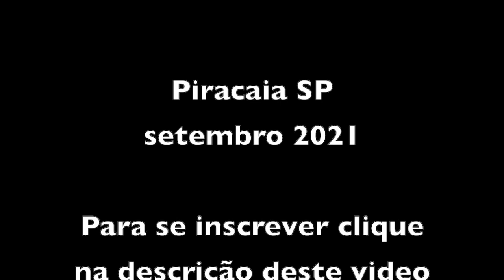CURSO GRATUITO DE PERMACULTURA - PARA QUEM QUER MORAR NO CAMPO E VIVER EM HARMONIA COM A NATUREZA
Semana do Sítio Ecológico: Inscrição gratuita

Você quer viver em parceria com a Natureza?
Na Semana do Sítio Ecológico você vai aprender como morar no campo com água fresca, ar puro e comida sem veneno. Serão 3 aulas ao vivo gratuitas com o permacultor Edilson Cazeloto, de 20 a 24 de setembro.

Bora viver em harmonia com a Natureza.
Toque no link para fazer a inscrição gratuita

Para fazer o planejamento de um Sítio Ecológico, o Dirço vai apresentar a permacultura, uma metodologia de design ecológico, que se baseia em 3 princípios éticos: cuidar da Terra, cuidar das pessoas e repartir o excedente.

A permacultura é uma filosofia da abundância, que segue o mesmo fluxo de funcionamento da Natureza.
A transição não acontece somente com a mudança da cidade para o campo. É preciso um novo olhar para a vida, para as relações pessoais e para o entorno. Fazer uma simples mudança de endereço, com a mesma mentalidade predatória da cidade, vai agravar ainda mais as condições precárias da zona rural.
A permacultura oferece ferramentas para tomada de decisões que causam impacto positivo no meio ambiente, gerando um processo de regeneração.

Programação da Semana do Sítio Ecológico

Segunda, dia 20 de setembro, às 20h
Adeus Metrópole. Vou morar na roça

Quarta, dia 22 de setembro, às 20h
Vida no campo: do sonho ao projeto

Sexta, dia 24 de setembro, às 20h
Sítio Ecológico na prática

Quem é o Dirço
Edilson “Dirço” Cazeloto é permacultor formado pelo Grupo Curare de Botucatu com orientação de Tomaz Lotufo em 2008. Ex-jornalista, ex-radialista e ex-professor de pós-graduação, fez a transição para morar na roça. Atualmente é o guardião do Sítio Pau Dágua, espaço destinado a cursos e eventos nas áreas de Permacultura, Agroecologia, Bioconstrução, Saúde Integral e Cultura Popular.
Em cinco anos, o Sítio, que era um antigo pasto, transformou-se em um pequeno oásis. Metade dos três alqueires está sendo reflorestado (3 mil árvores plantadas nos últimos dois anos) e 3 módulos de Sistemas Agroflorestais já foram implantados. Hoje conta com captação de água de chuva, tratamento ecológico da água, programa de reflorestamento e casas em bioconstrução.

É o parceiro do Universo da Floresta na realização de eventos de sustentabilidade.